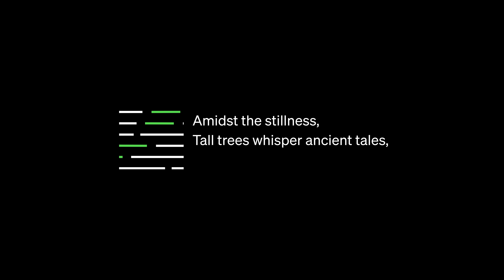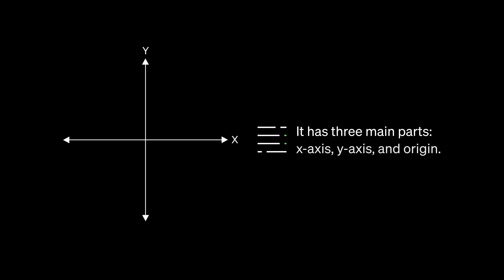Introducing GPT-4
GPT-4 is OpenAI’s most advanced system, producing safer and more useful responses.